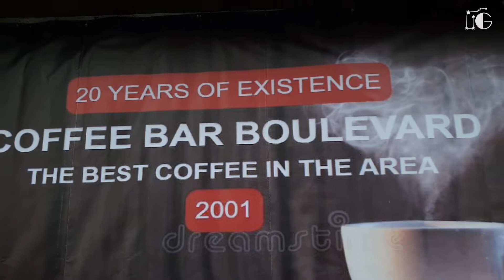Boulevard 20 Galacticos Production